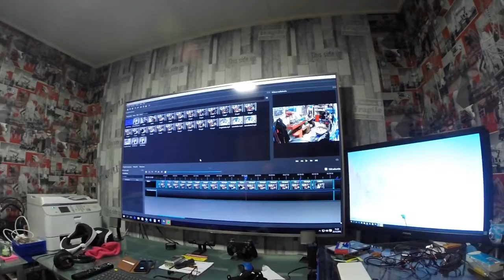Bobcat rengas ja vanneprojekti osa 6/6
Viimeinen osa bobcatin vanne ja rengasprojektista. Kameran kanssa  kävi vähän nolosti ja  95 prosenttia jäi kuvaamatta. Onneksi kuitenkin pari muuta kameraa pelasti tilanteen. Minun selostushöpinät jäi kuitenkin heikonlaiseksi mutta käynee se näinkin. Oli toinenkin ongelma eli mun p.vako näky häiritsevästi ja yritin käyttää YouTuben omaa editoria sumentaakseni tuon kriittisen osan. Kävi sitten niin että YuoTuben editori päätti yhdessä kohtaa että naamanikin muistuttaa p.vakoa joten sumennetaan sekin.